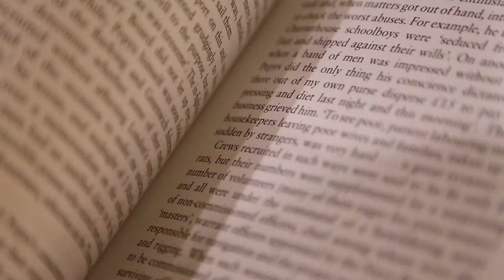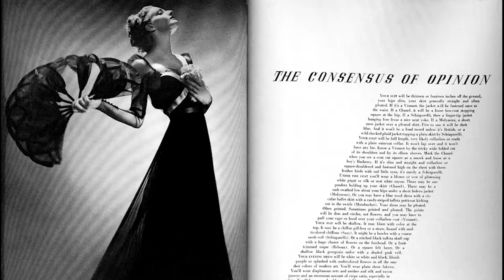What is Printing? Presentation Video, Part 1 of 3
This is part one of a three part video series about how printing started, and where it's continuing to grow. We presented this series in 2019, to one of our customer's sales and support teams, to help them understand what print means in this digital age.

This video touches on Where It Started (going back to cave paintings) and When Print Went Mainstream (commercial usage and inspiration, roughly 1960's to 80's).